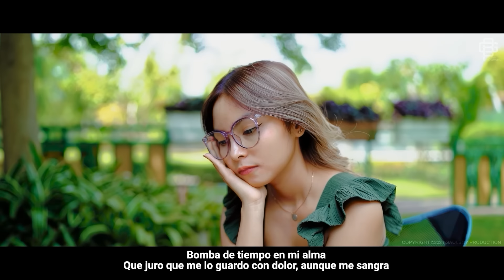La Konga Top Tendencias 2024 - Colección de las Mejores Canciones de La Konga 2024 (Letra/Lyrics)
✅Música en mi canal pertenece en su totalidad al propietario original, todos los ingresos pertenecen a la identificación de derechos de autor.
✅Además, mi canal fue creado para atraer a los jóvenes creativos y talentosos.
🤗 Realmente te agradezco por ver y apoyar mi canal, si es posible, por favor dame 1 suscripción al canal y los gustos de vídeo.
🍀Sólo quiero dar el mejor sonido a todos los espectadores. mi canal hará transmisiones en vivo sanas y creativas.